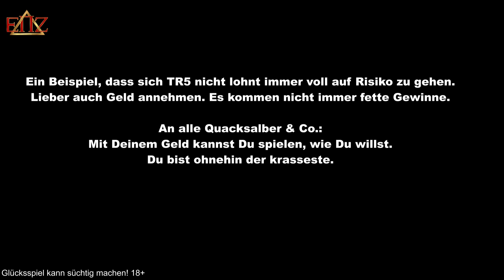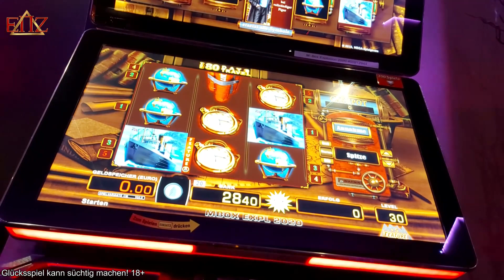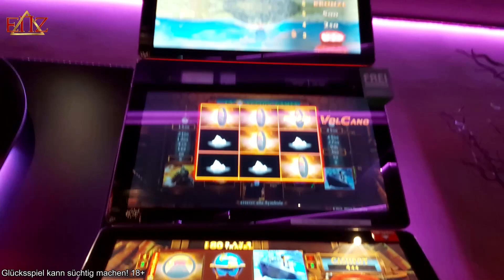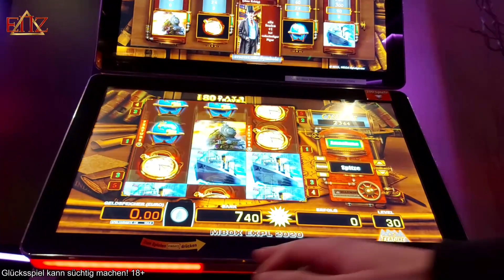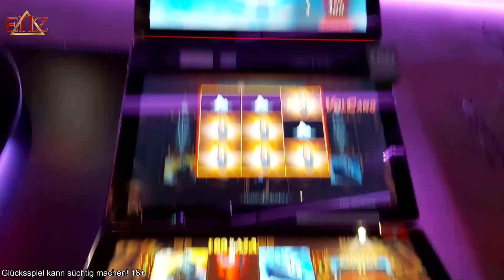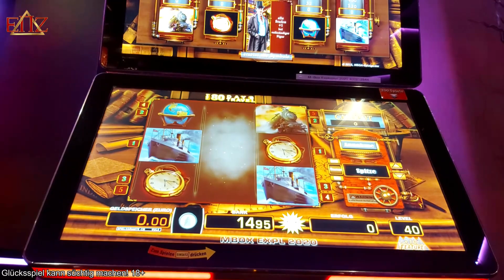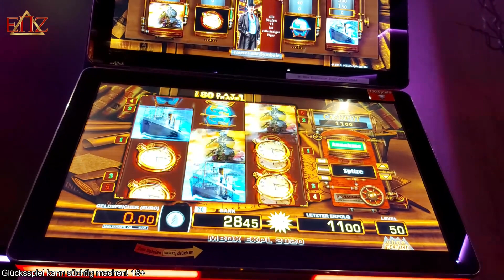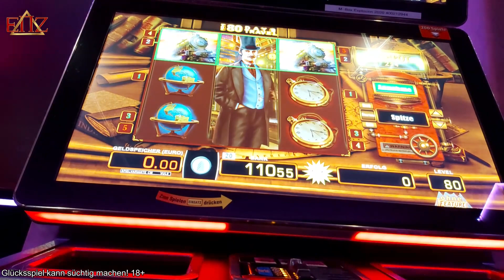Casino Session #119 - The 80 Days Travel Merkur Spieltest | ENZ 2020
Diese Spiele wurden gespielt:
Merkur ► Magic Monk Rasputin, The 80 Days Travel
Novoline ► X
Bally Wulff ► X
Outro-Song:
Exklusiv produzierter Beat für EinfachNurZocken.